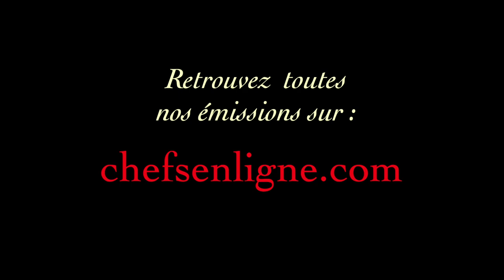Couteaulogue ou l'art d'aiguiser un couteau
Notre couteaulogue : Marina Menini

CHEFSENLIGNE